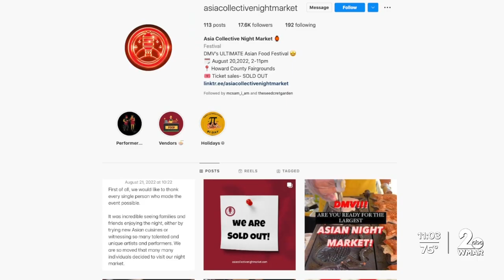'Overpriced, overcrowded' Howard Co. Asian festival leaves patrons frustrated